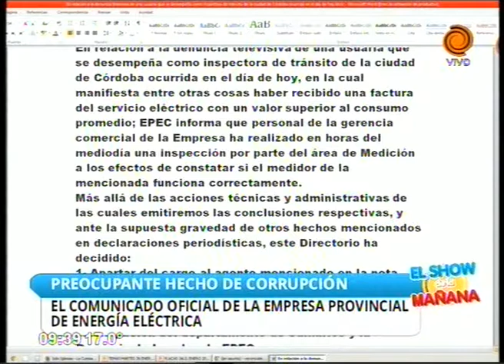preocupante hecho de corrupción en EPEC 26 01 2016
Después de la denuncia realizada por una inspectora de tránsito que afirma haber recibido una factura de luz con montos elevadísimos a modo de venganza, te contamos las implicaciones del preocupante hecho. De comprobarse la denuncia, la empresa teme que el hecho se hubiera repetido en ocasiones pasadas. Otro de las sospechas es que el caso se sindicalice y el hecho de corrupción quede estancado.